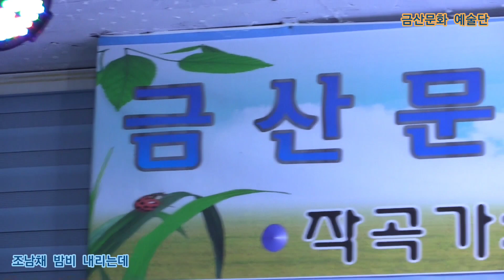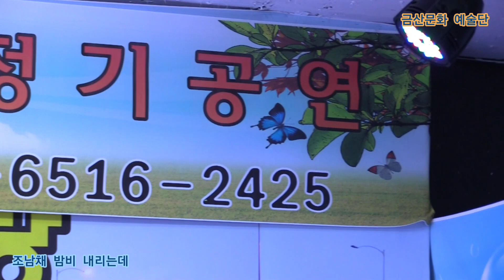조남채 밤비 내리는데 타이틀곡 제354회 한국가수협회 금산문화 예술단 정기공연 스타효사랑 특설무대